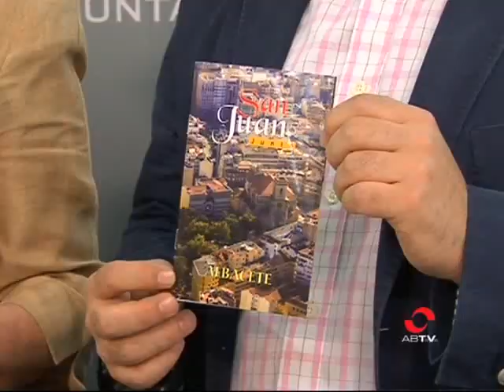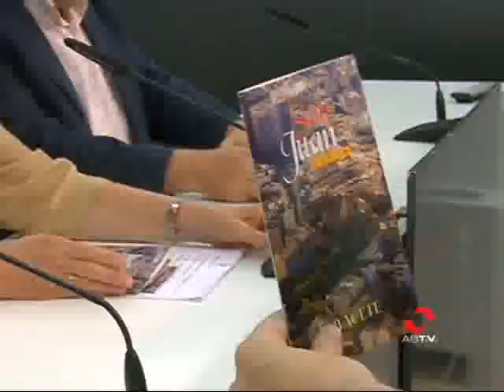Todo listo para la celebración del patrón de Albacete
Las fiestas de San Juan 2012 ya calientan motores. De hecho, hoy mismo la alcaldesa ha presentado en sociedad el programa con los eventos que celebrarán, a partir de mañana, la festividad del patrón de Albacete y la llegada del periodo estival.